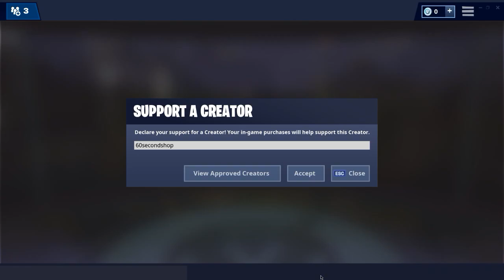*NEW* ARK & VIRTUE PICKAXE | 60 Second Fortnite Shop (Fortnite Battle Royale)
Ark Skin
Virtue Pickaxe

Fortnite Shop
60 Second Fortnite Shop
Fortnite Shop 60 Seconds
60 Second Fortnite Item Shops